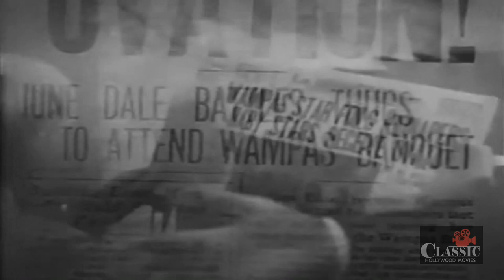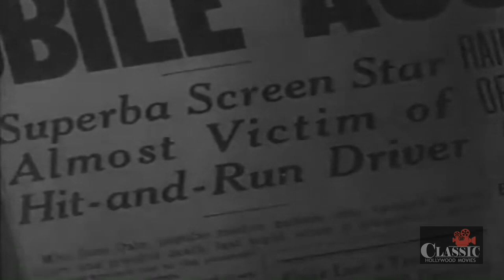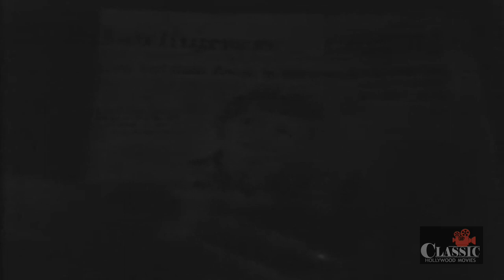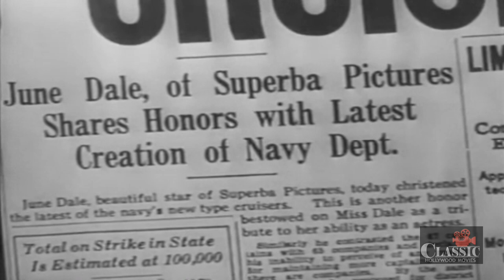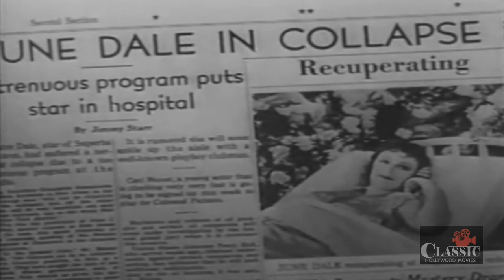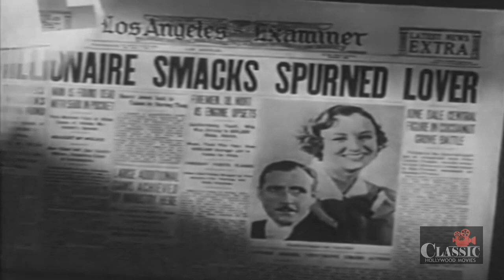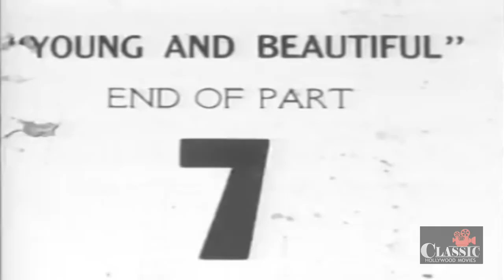Young and Beautiful (1934) - Full Movie | William Haines, Judith Allen, Joseph Cawthorn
Musical Comedy from Mascot Studios. Bob Preston, publicity man for Superba Pictures, uses his publicity skills in an attempt to make this fiancée June Dale the most famous movie star in the world. But in doing so, he forgets that women want to be attended to for themselves, not as objects of fame.

Directed by Joseph Santley
Written by Joseph Santley, Milton Krims
Starring William Haines, Judith Allen, Joseph Cawthorn